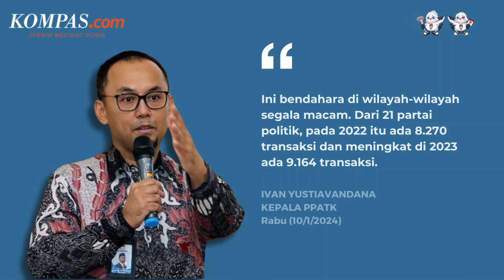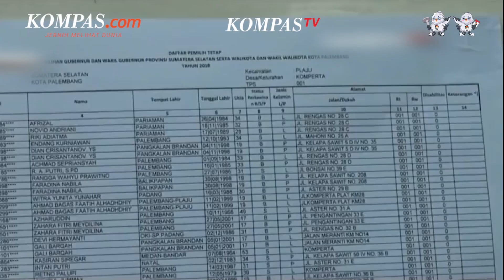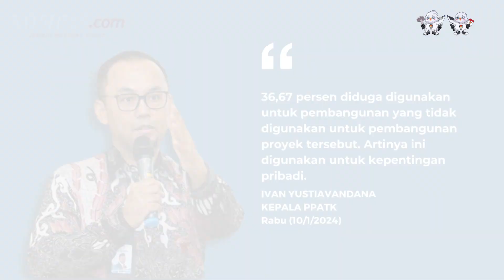PPATK Temukan Dana dari Luar Negeri Masuk ke Bendahara 21 Parpol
Pusat Pelaporan dan Analisis Transaksi Keuangan (PPATK) menemukan transaksi dari luar negeri yang mengalir ke rekening bendahara 21 partai politik menjelang Pemilu tahun 2024.

Kepala PPATK Ivan Yustiavandana mengatakan, transaksi luar negeri itu meningkat dari total 8.270 transaksi pada tahun 2022 menjadi 9.164 transaksi di tahun 2023.

Bendahara partai politik yang dimaksud termasuk bendahara partai di berbagai daerah. Namun, Ivan tidak memerinci lebih jauh bendahara partai mana saja yang terlibat.

"Di 2022 penerimaan dananya hanya Rp 83 miliar, di 2023 meningkat menjadi Rp 195 miliar," ungkap Ivan.

Penulis: Fika Nurul Ulya, Icha Rastika
Penulis Naskah: Adinda Septia Berliana
Narator: Adinda Septia Berliana
Video Editor: Adinda Septia Berliana
Produser: Holy Kartika Nurwigati Sumartiningtyas